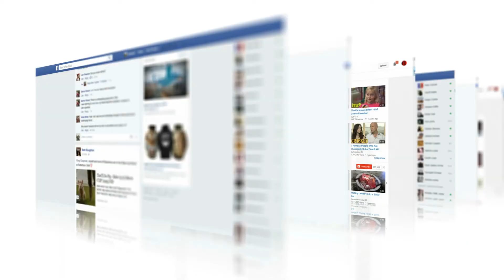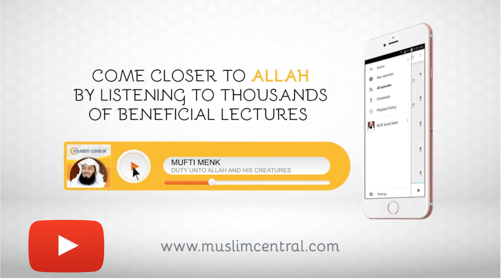Mufti Menk – How To Avoid Allah’s Punishment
Self Enrichment Courses
Multiple Choice Quizzes
Earn Points & Certificates
100% Free to Use

                                                           99 Names of Allah
"Allah has ninety-nine Names, one-hundred less one; and he who memorized them all by heart will enter Paradise."

Students can benefit from TUITION-FREE accredited BA and MA degrees in various fields of Islamic studies.

Large Audio Publishing Platform with over 140 Channels from around the world.
Each Channel is available as a Podcast Apple, Google and Spotify Podcast Platforms.

FREE!! 100 Books on Islam in English is a companion guide for anyone interested in reading

Donation for the building of a Mosque, The House of Allah, is Saddaqua Jaryia.